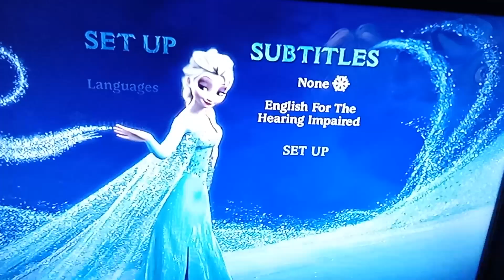Frozen: Sing-Along Edition UK DVD Menu Walkthrough (2014)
This is the menu walkthrough of the Frozen: Sing-Along Edition UK DVD from 2014.